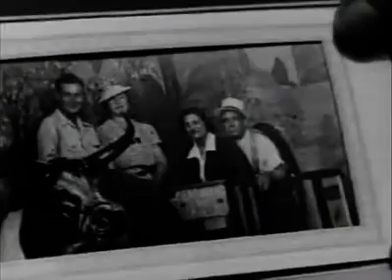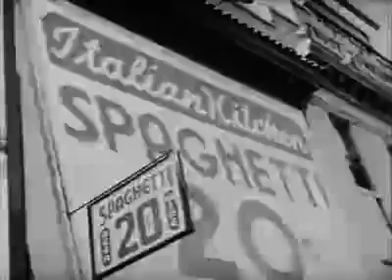Caveman In the city